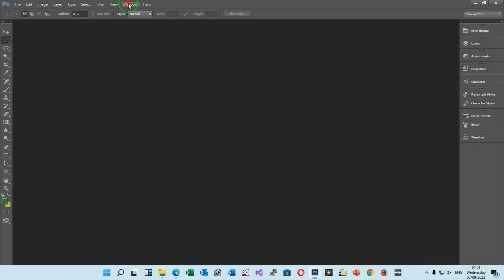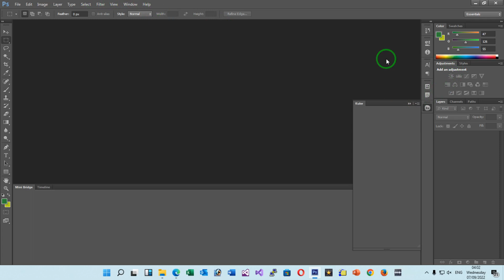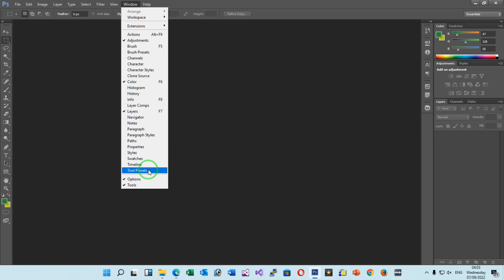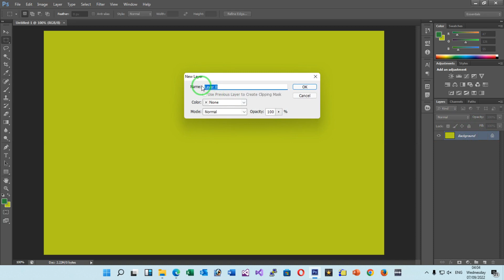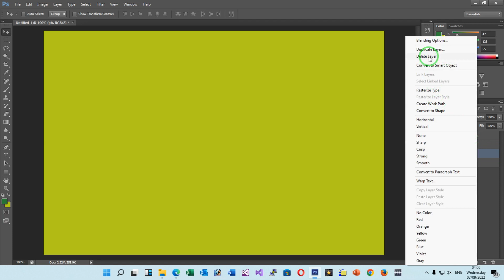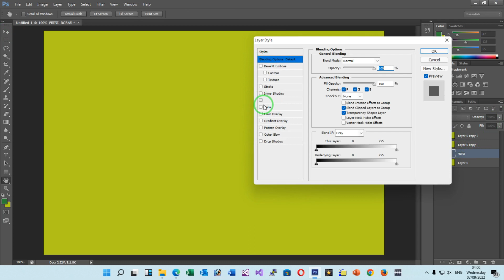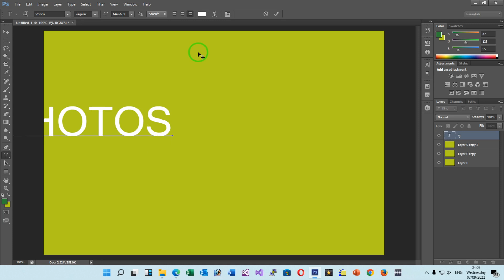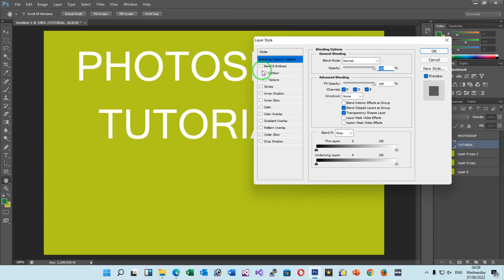Layer Style in Photoshop CS6 || ফটোশপ CS6 এ লেয়ার স্টাইল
Layer Styles / Blending Options - Adobe Photoshop for Beginners || লেয়ার স্টাইল / ব্লেন্ডিং অপশন - নতুনদের জন্য অ্যাডোব ফটোশপ